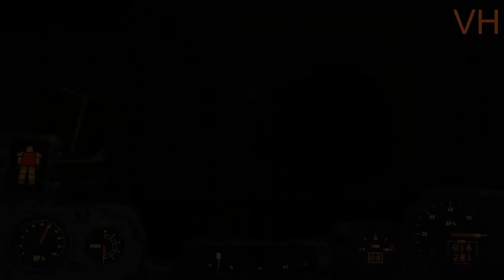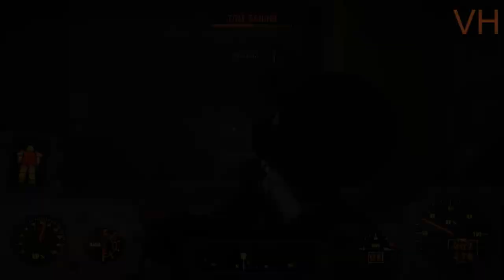АФЕРИСТ ☢️ Fallout 4 #026 ВЫЖИВАНИЕ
Fallout 4 ПРОХОЖДЕНИЕ НА РУССКОМ, СЛОЖНОСТЬ ВЫЖИВАНИЕ
СЕРИЯ 026: АФЕРИСТ
Действие квеста Аферист в Fallout 4 разворачивается в баре «DugoutInn»(Скамья запасных) . Его владельцы братья Борзовы просят оказать помощь их другу Трэвису Майлзу, который слишком не уверен в себе. Нужно поучаствовать в заранее поставленной драке и помочь Трэвису победить. После Вадим Борзов просит героя уговорить девушку по имени Скарлетт познакомиться с Трэвисом поближе, так как он заметил их взаимную симпатию. Пока герой занят разговором со Скарлетт, Вадима похищают им же нанятые громилы,и теперь его нужно освободить.

Fallout 4 — компьютерная игра в жанре Action RPG, разработанная Bethesda Game Studios и изданная Bethesda Softworks. Является частью серии Fallout. Игра была выпущена 10 ноября 2015 года на Windows, PlayStation 4 и Xbox One. Локализатор на территории России и СНГ — компания СофтКлаб.

Главный герой просыпается утром 23 октября 2077 года с мужем/женой (в зависимости от выбранного игроком пола), умывается, прохаживается по дому, играет со своим маленьким ребёнком, как вдруг в дверь стучится представитель корпорации Волт-Тек, утверждающий, что пора мирной жизни подходит к концу, поэтому, на случай ядерной войны, необходимо зарезервировать себе место в убежище Волт-Тек, ближайшим из которых является «Убежище 111». Через некоторое время по телевидению сообщается о ядерных бомбардировках Нью-Йорка и Пенсильвании. Семья главного героя попадает в «Убежище 111» и подвергается воздействию криосна.

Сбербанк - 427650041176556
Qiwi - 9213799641